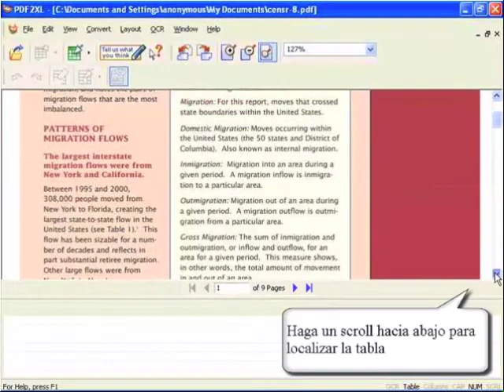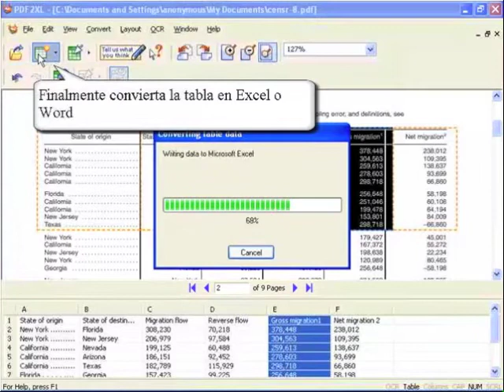PDF a Excel Video de Introducción | PDF2XL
PDF a Excel Video de Introducción by Cogniview.